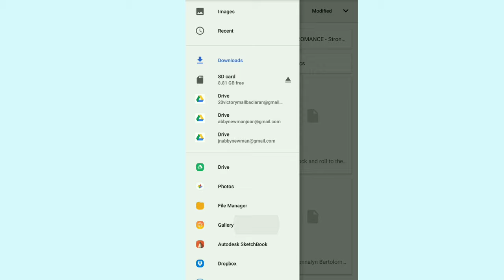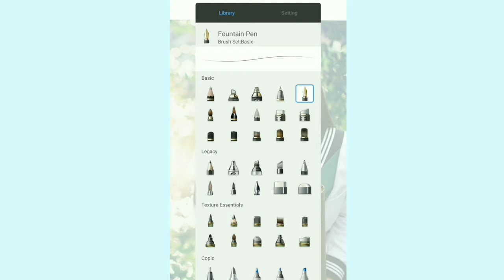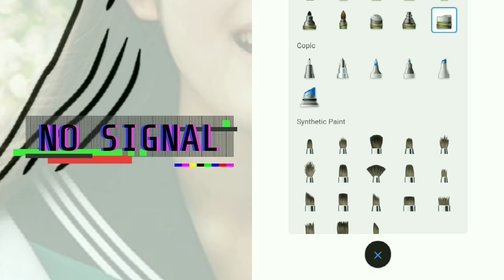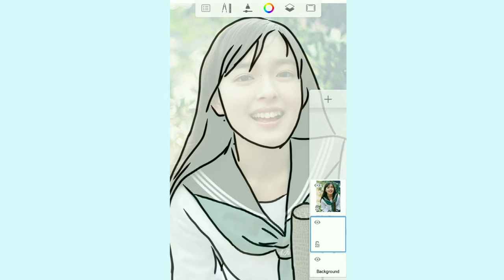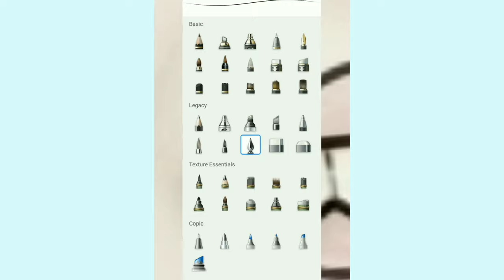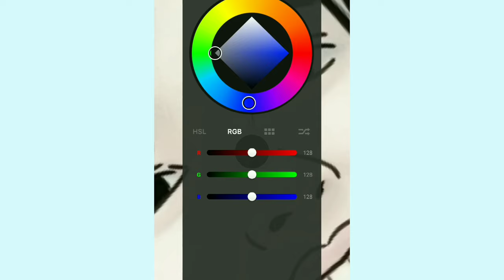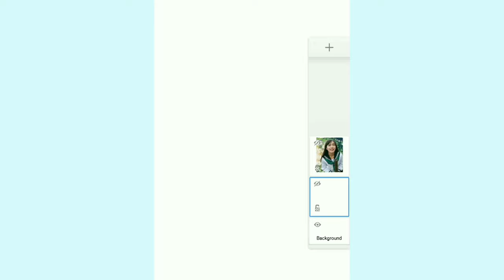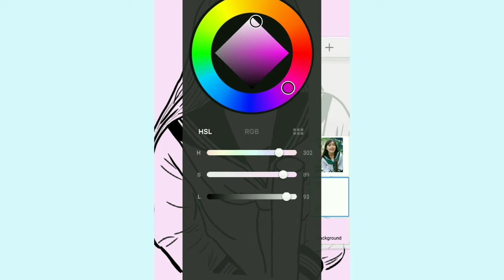Autodesk SketchBook Tutorial for Beginners | Miki Honoka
Hey, I hope this tutorial help you! For more tutorials.
𝖺𝗇𝗒 𝗌𝗎𝗀𝗀𝖾𝗌𝗍𝗂𝗈𝗇𝗌? 𝖼𝗈𝗆𝗆𝖾𝗇𝗍 𝗂𝗍 𝖽𝗈𝗐𝗇 𝖻𝖾𝗅𝗈𝗐!

𝘛𝘩𝘢𝘯𝘬 𝘺𝘰𝘶 𝘱𝘪𝘱𝘴. 𝘎𝘰𝘥𝘣𝘭𝘦𝘴𝘴!